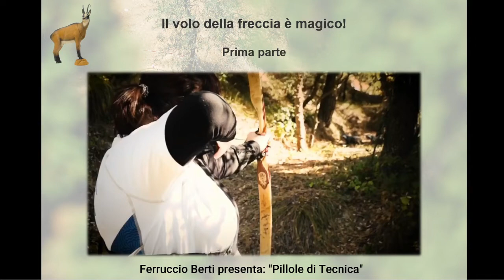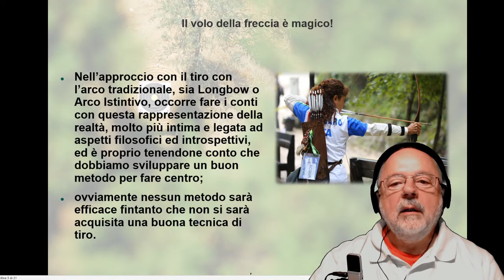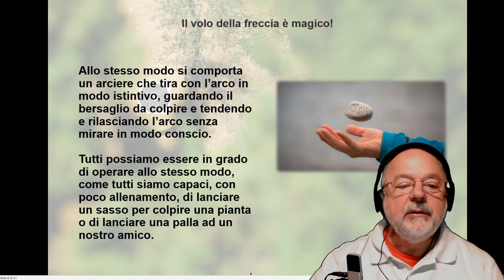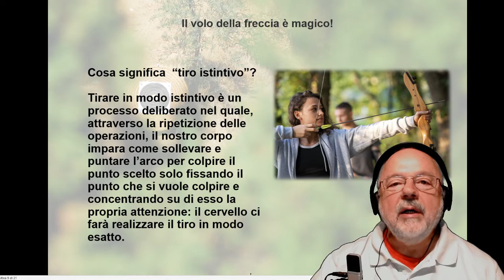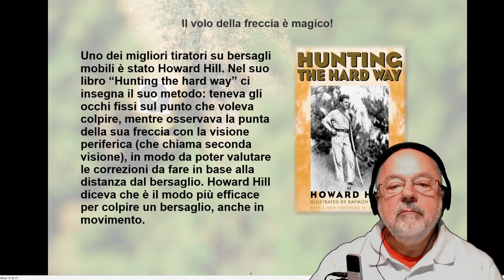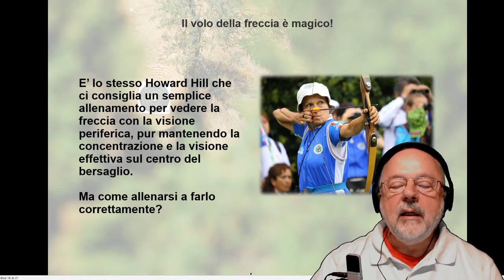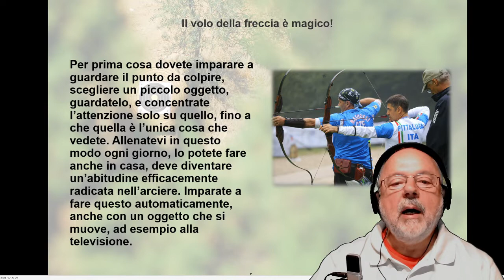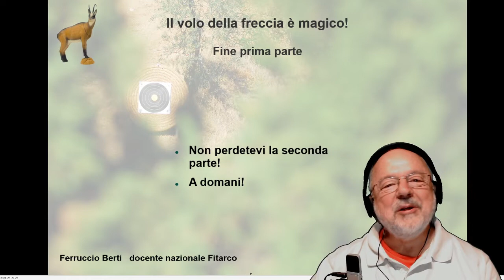La Mira Istintiva e il Gap Shooting prima parte